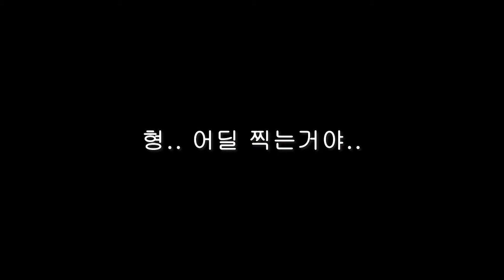[브롤스타즈 실험] 가장 사기인 버그는 무엇일까 ?! ㅋㅋㅋㅋ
본인 방금 이걸로 랭커 찍는 상상함 ㅋㅋㅋㅋㅋ 😍💛

⚔️ 브롤스타즈 클랜
[유튜브교생]을 검색해주세요 !!

❌ 핵, 버그판, 테스트서버 링크는 몰라요 :3 ❌